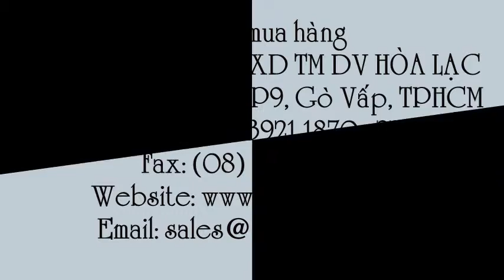Ổ phích tiện dụng